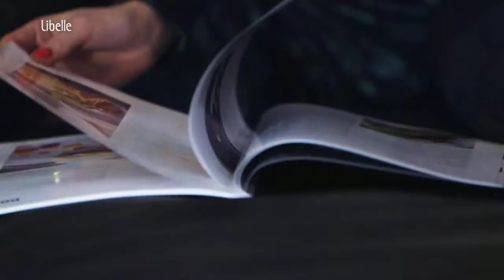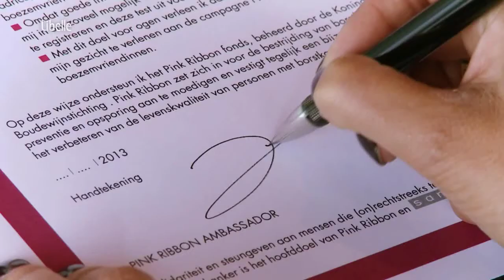MES ma 20:1 Bieke Ilegems